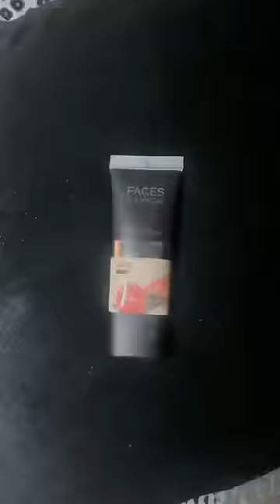Biwi no.1🤣Shower Treatment